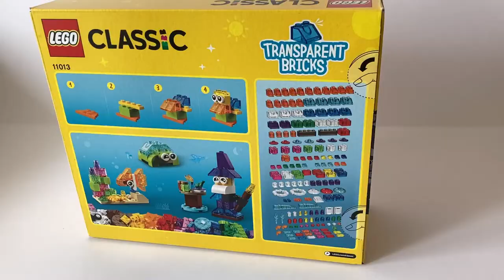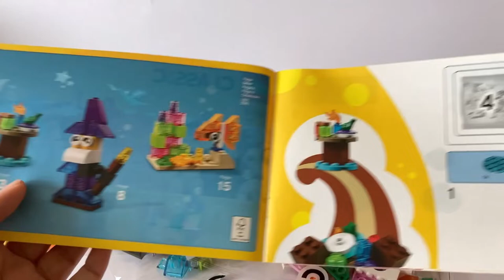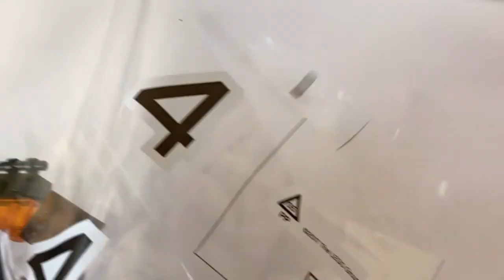Lego classic 11013 ideas Unboxing and Building instructions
In this video I am unpacking a box of Lego Classic 11013. I also build all 9 models from the building instructions: lion, birds, turtle, potion table, wizard, unicorn, fish in coral, robot. And I consider all the bricks that were not included in the official models.

00:00 Start unpacking
02:10 Lego classic 11013 Duck
03:05 Lego classic 11013 Lion
05:40 Lego classic 11013 Turtle
07:20 Lego classic 11013 Robot
10:25 Lego classic 11013 Bird
12:30 Lego classic 11013 Unicorn
14:55 Lego classic 11013 Table
15:55 Lego classic 11013 Wizard
17:20 Lego classic 11013 Fish and coral
19:25 Unboxing and overview of other parts

LEGO Classic Creative Transparent Bricks